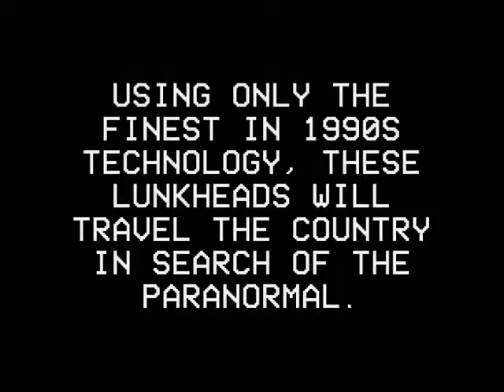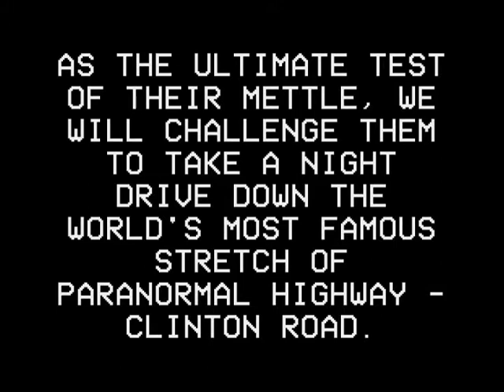Podcast 1289 is Hitting the Road!